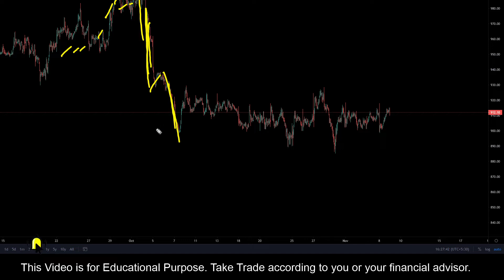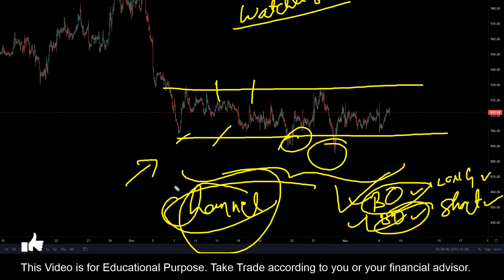Cipla || Stock Trading Analysis || 09 NOV 2021